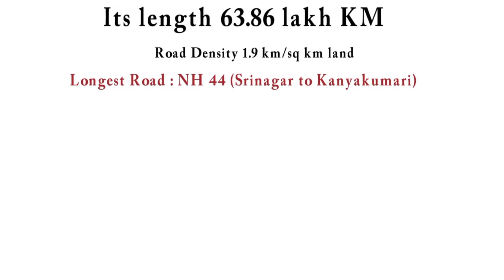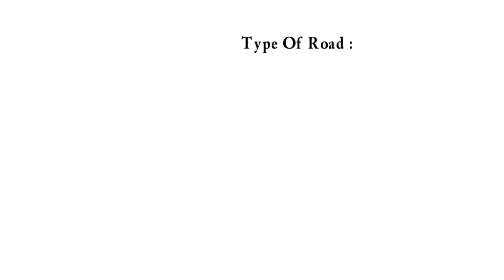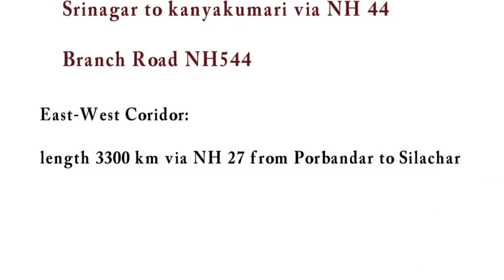Indian road transport system; Indian Geography ; full information for competitive exam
in this video you find lots of information about Indian road like longest road, Road construction authority , etc.